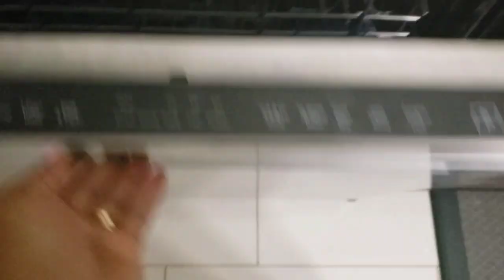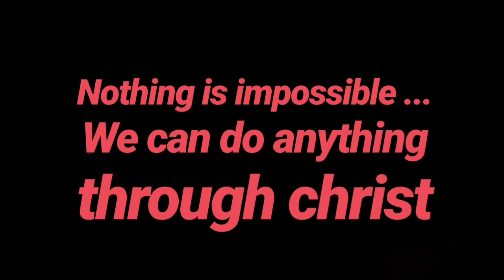I GOT MAIL...ONE WAS MISSING...((VLOGMAS DAY13))VLOGMAS2019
HELLO FAM...

**FOLLOW ME**

♡SHARE((TELL A FRIEND 2 TELL A FRIEND))